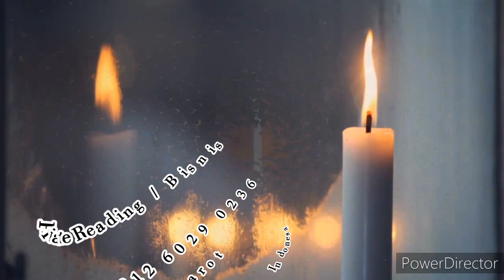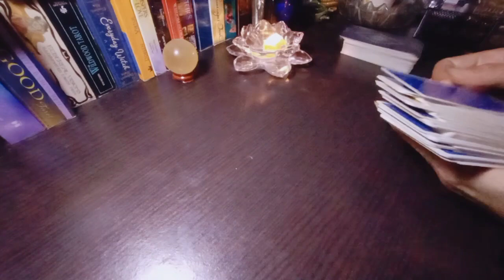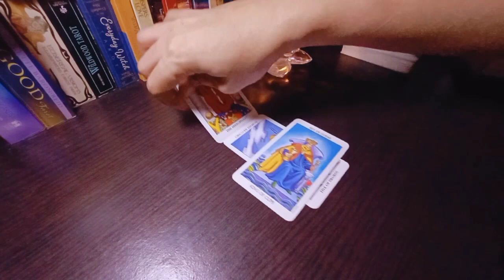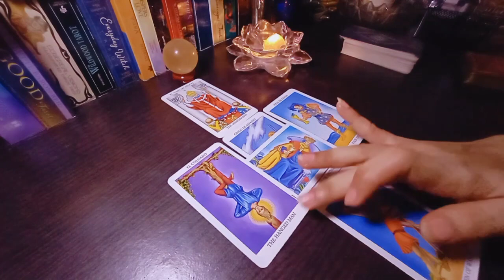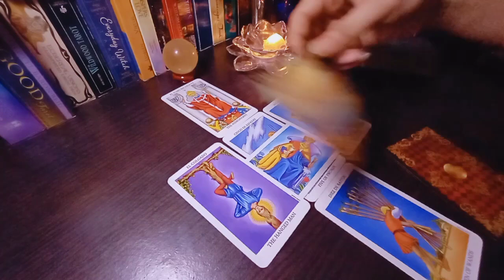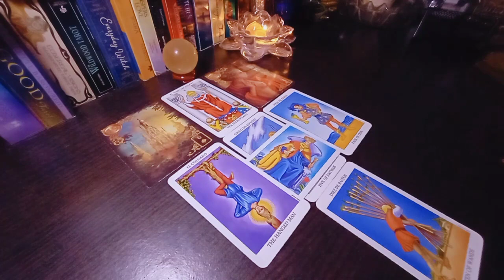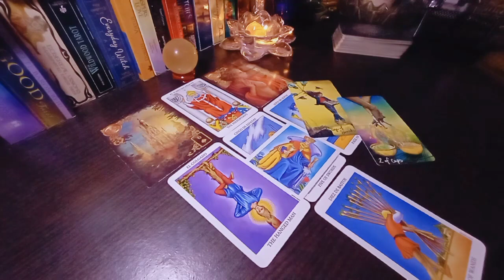Energy Scorpio Akhir Juni 2020 New Normal "Agresif, kembali pada sikap dasar karakter"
📩Line : crystaltarot

Need follow Instagram : crystal_tarot_reader